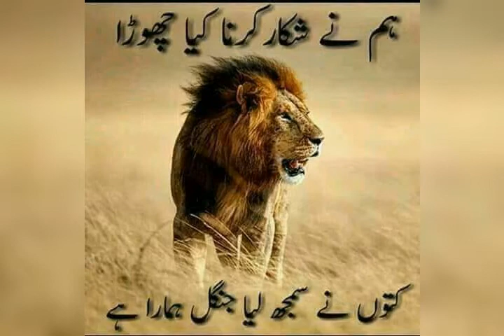Pmln song new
share marna